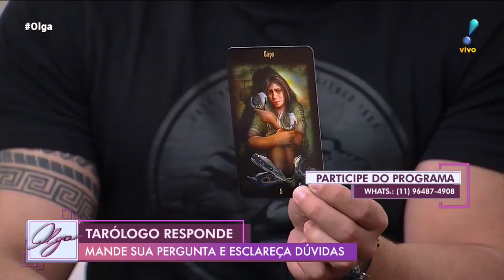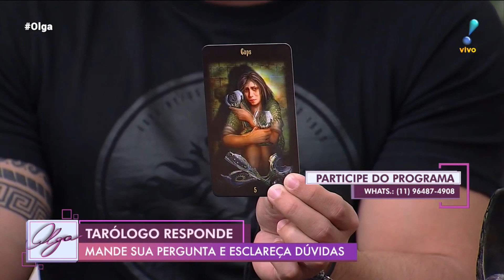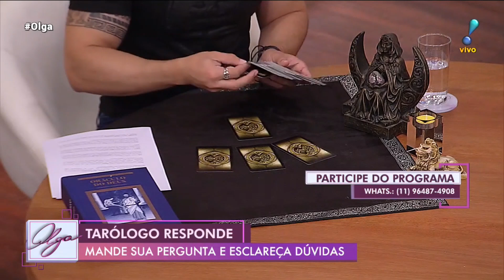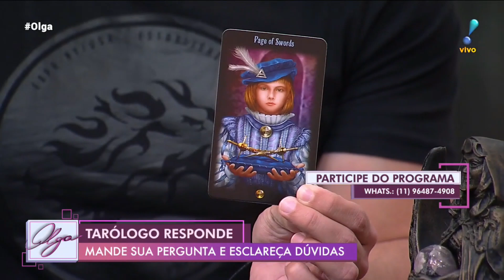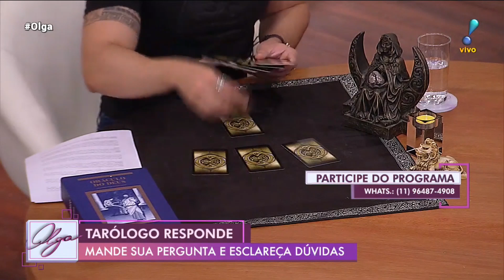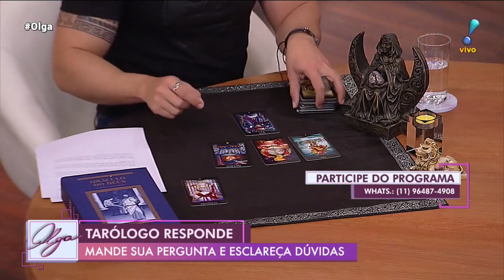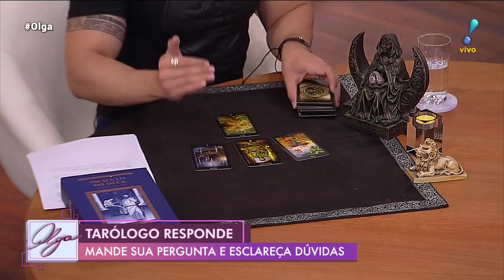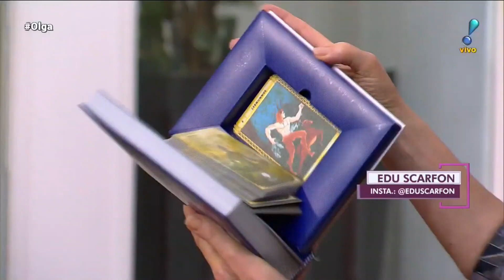Confira como será a semana de cada signo com Edu Scarfon 15 Jul 2019